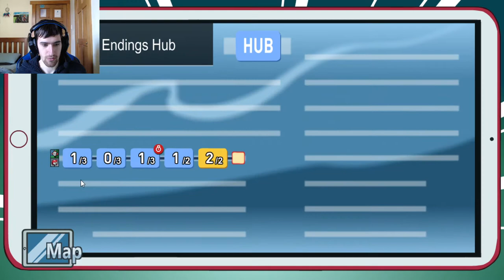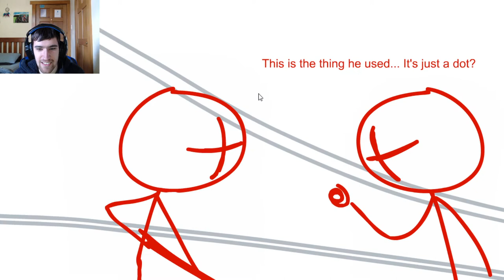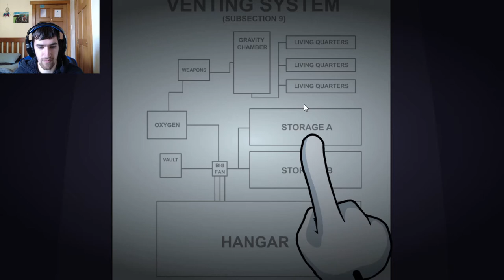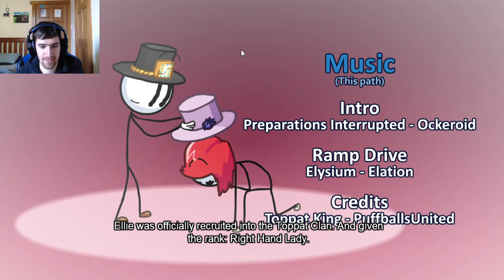Cyborg Toppat Power! | Henry Stickmin Collection Part 3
Our adventure continues when we team up with the Toppat clan and we find that the Right Hand Man has received some upgrades since last time we encountered him on the Airship and battled him, now we stand side by side, back to back or we stand on opposite sides seeing which cyborg is better. Version H3NRY or version R1GHT H4ND M4N.